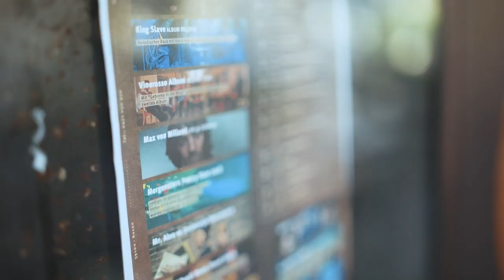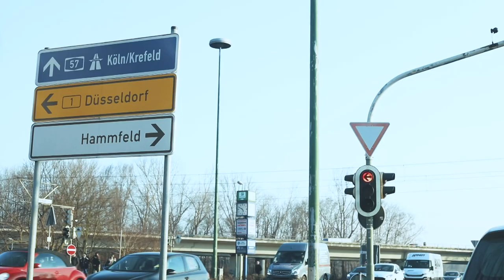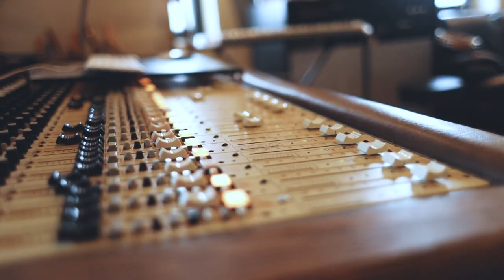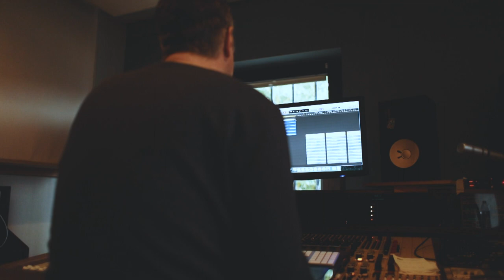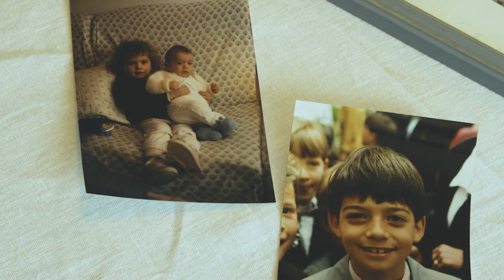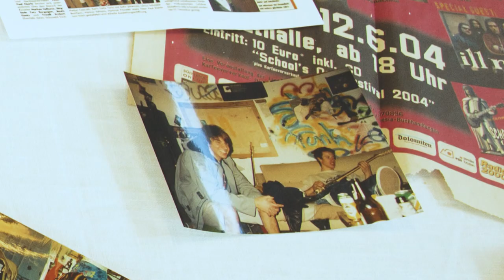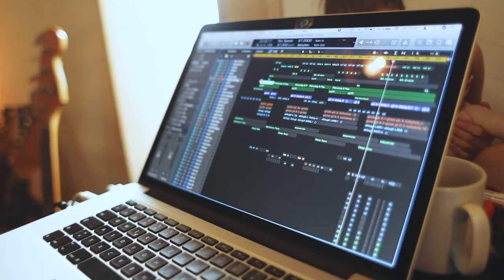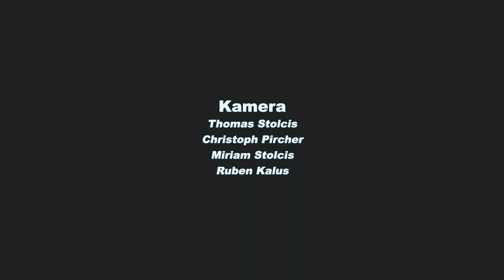Max von Milland "Nia bin i der" | Dokumentation (Film)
Max von Milland - Sänger und Songwriter auf der Suche nach neuen Wegen. Der Filmemacher Thomas Stolcis hat den Brixner Musiker beobachtet, um zu erfahren, wie er komponiert, lebt und ein neues Album produziert. Er hat den Brixner über zwei Jahre hinweg begleitet.

Die Dokumentation mit dem Titel "Nia bin i der" zeichnet ein ehrliches Bild des jungen Künstlers und gibt einen Einblick in seine Arbeit. Zu Wort kommen neben Max von Milland auch seine Familie, Freunde und Wegbegleiter.

Ein Film von:
Thomas Stolcis

Kamera:
Thomas Stolcis
Christoph Pircher
Miriam Stolcis
Ruben Kalus

Schnitt & Ton:
Thomas Stolcis
Miriam Stolcis

Mit Dank an:
Evi Hilpold
Doris Lutteri
Hannes Ringlstetter
Florian Weber (Sportfreunde Stiller)
Jan Köppen
Wendy Luo
Dave Anderson